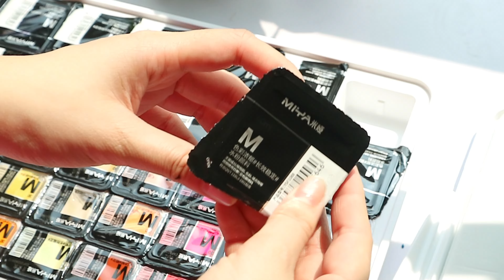Art vlog 🎨/Unboxing Gouache 50 color set/Swatch the color/Painting with me👩‍🎨🖼️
In today's video I will unbox the gouache color box that includes 50 colors that I recently purchased. I'm pretty excited because this is the first time I've owned a set this large since I started using gouache. This video will be divided into 4 main parts with part 1 being unboxing the color box, part 2 being testing the colors and finally part is painting with this new color box. The quality of the color is unquestionable, it is still smooth and moist like the current gouache colors on the market. But the problem I see is that I'm quite struggling to tear off the color box lids.

0:00 Intro
0:21 Unboxing gouache color set
3:08 Testing/Swatch the color
7:11 Painting with me